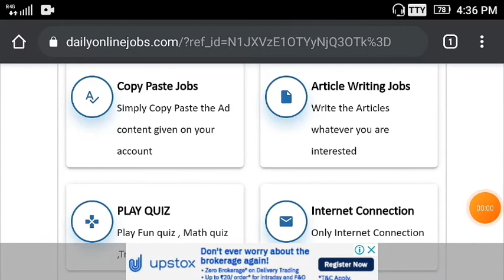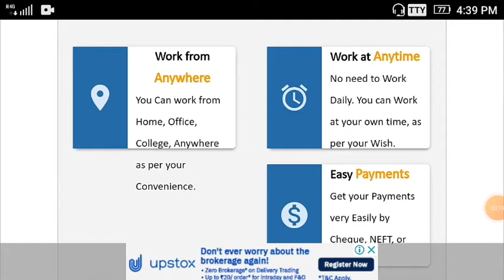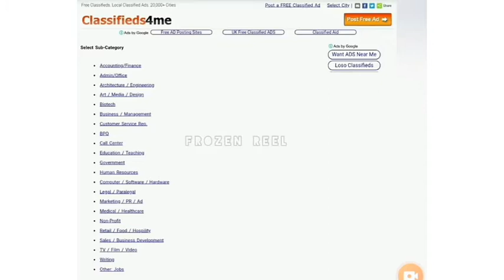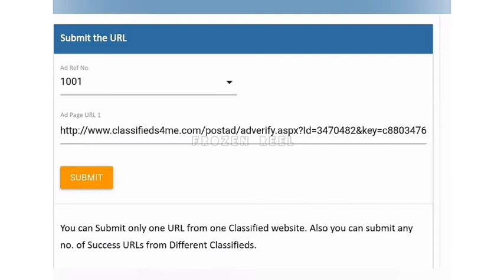copy paste online job no investment with live demo in tamil sunday supers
in this video copy paste online jobn o investment  with live demo in tamil
in this daily online  job website simply copu paste online job & artikle writing play qwiz